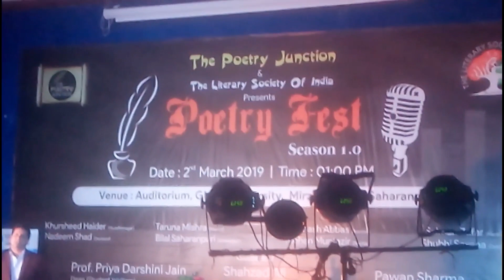Kavi Sammelan मुश्किल जब आन पड़ी तो घबराने से क्या होगा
मुश्किल जब आन पड़ी तो घबराने से क्या होगा
तुम से बिछड़े तो सोचा था बस एक जान से अलग हो गई
Kavi Sammelan

डाक्टर नदीम शाद देवबंदी मुशायरा
Dr Nadeem Shad Deobandi Latest